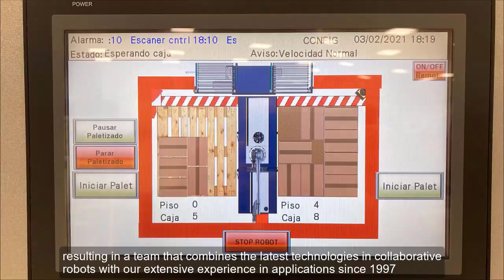Innovative automation with RC-1 Cobot Palletizer from REITEC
How can innovative automation solutions improve flexibility and productivity in palletizing, while ensuring a safe and healthy working environment for workers? REITEC, a specialist in the design, installation and programming of industrial automation solutions, has developed the new RC-1 cobot palletizer solution to meet the needs of their customers, especially in the FMCG industry.